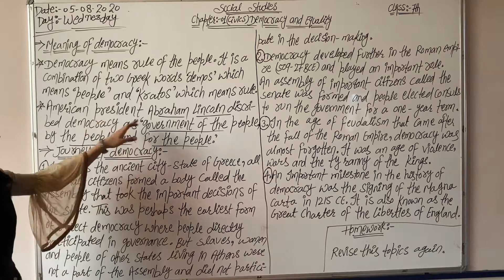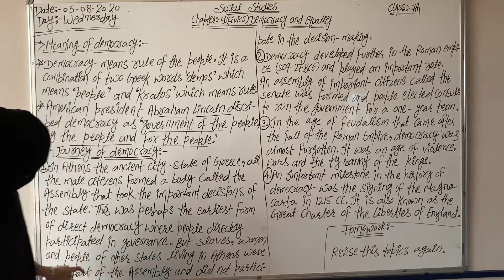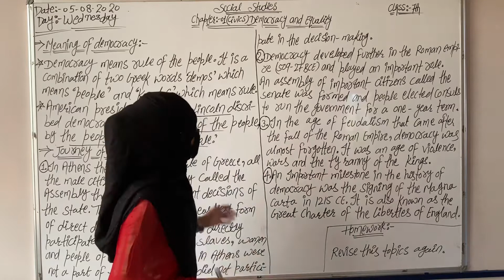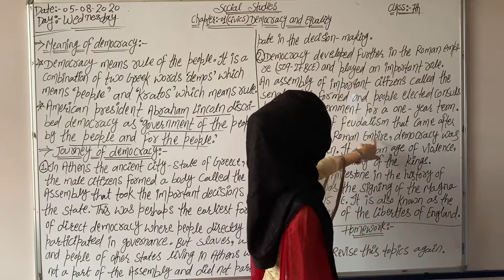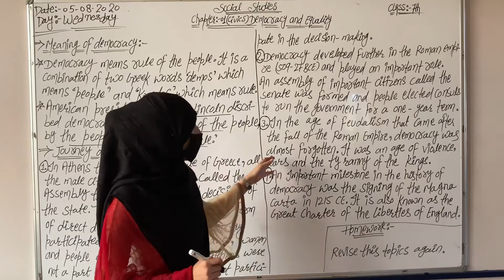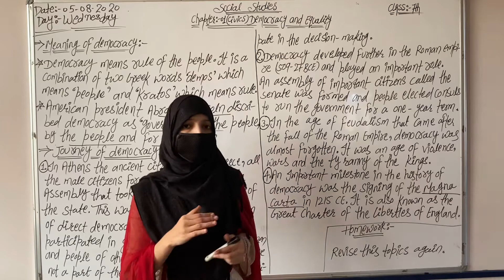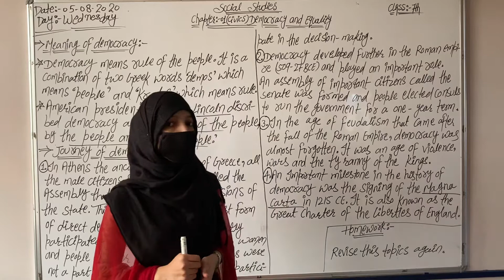Democracy and eqality (Class-7th)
Civics (chapter-1) part-1